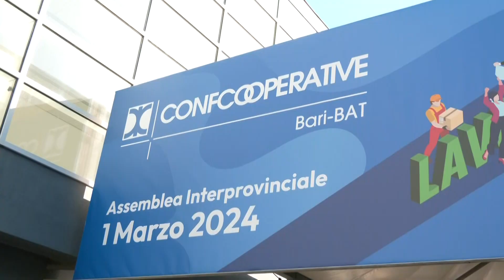Assemblea Confcooperative Bari-Bt, Cozzi: "Modello che risponde ai bisogni della popolazione"